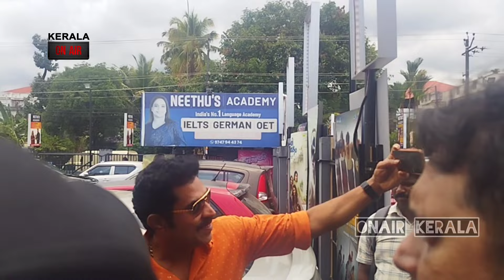Veera dheera sooran part 2 Pongal Release Suraj Venjaramoodu in Villain Chiyaan vikram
Veera Dheera Sooran  Part 2 update
Suraj Venjaramoodu villain role  inVeera Dheera Sooran
Veera Dheera Sooran Pongal release